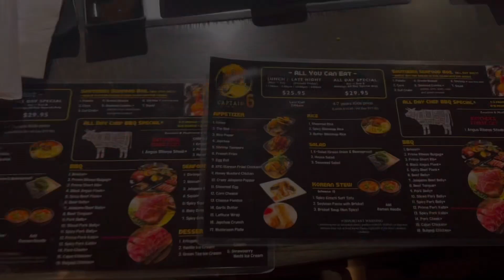CAPTAIN 6 KOREAN BARBECUE | THE BEST IN VEGAS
Captain 6 Korean barbecue in Las Vegas is our favorite place. It has a good selection of dishes and the meat quality is very good. The service is fast and the servers are very helpful. We enjoyed our dine-in experience and we will be going back.